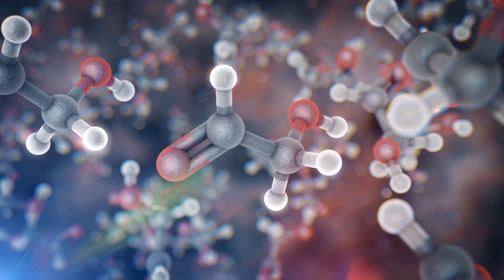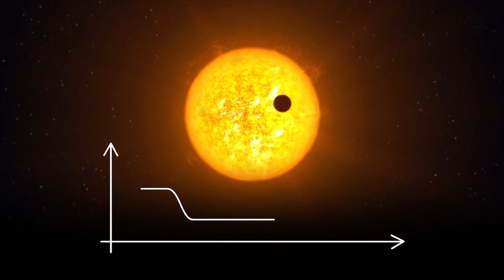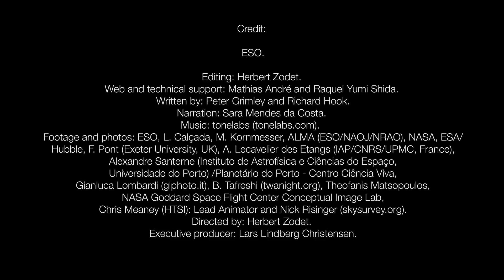Three Earth-like Planets Discovered Around Dwarf Star | Video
- astronomers using telescopes at ESO's observatories in Chile have discovered three planets around a dim dwarf star just 40 light-years from Earth.

These worlds have sizes and temperatures similar to those of Venus and the Earth, and they are the best targets so far found in the hunt for life elsewhere in the Universe.

Editing: Herbert Zodet
Web and technical support: Mathias André and Raquel Yumi Shida
Written by: Peter Grimley and Richard Hook
Narration: Sara Mendes da Costa
Footage and photos: ESO, L. Calçada, M. Kornmesser, ALMA (ESO/NAOJ/NRAO), NASA, ESA/
Hubble, F. Pont (Exeter University, UK), A. Lecavelier des Etangs (IAP/CNRS/UPMC, France),
Alexandre Santerne (Instituto de Astrofísica e Ciências do Espaço,
Universidade do Porto) /Planetário do Porto - Centro Ciência Viva,
Gianluca Lombardi (glphoto.it), B. Tafreshi (twanight.org), Theofanis Matsopoulos,
NASA Goddard Space Flight Center Conceptual Image Lab,
Chris Meaney (HTSI): Lead Animator and Nick Risinger (skysurvey.org)
Directed by: Herbert Zodet
Executive producer: Lars Lindberg Christensen